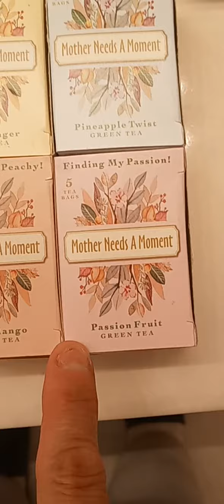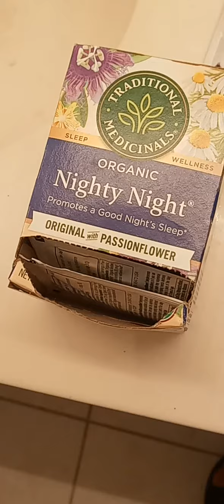Mother needs a moment- passion fruit tea